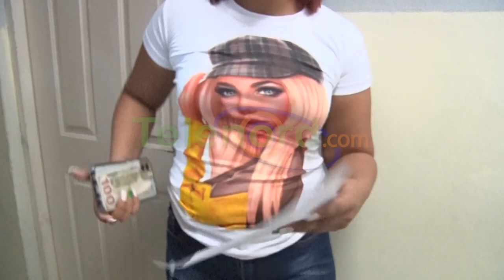Vendedora de banca de lotería en SFM denuncia fue atracada a punta de pistola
San Francisco de Macorís.- Una vendedora de una banca de loterías denunció que fue asaltada por dos malhechores que la interceptaron pasadas las 8 de la noche del miércoles 17 de enero, en la Avenida Libertad.

La denunciante quien se negó a ofrecer su identificación, dijo que dos maleantes a bordo de una motocicleta marca fénix se le acercaron y uno de estos manipuló una pistola, quitándole de inmediato un celular, documentos personales y la llave de la banca donde trabaja.